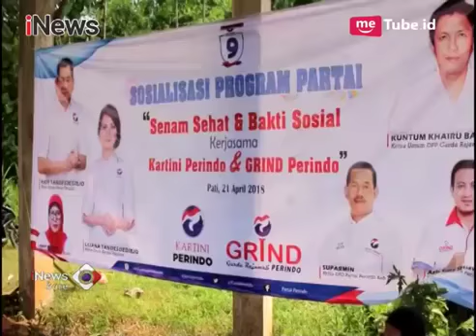Dengan 5.000 Rupiah, Warga Grobogan Bisa Bawa Pulang Beras Perindo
Garda Rajawali Perindo (GRIND) dan Kartini Perindo menyambangi kader-kader di Grobogan Jawa Tengah, menggelar baksos dan aksi senam sehat bersama. Usai senam, warga juga antusias hadiri bazar murah, yang menjual beras seberat 2.5 Kg seharga Rp 5.000.